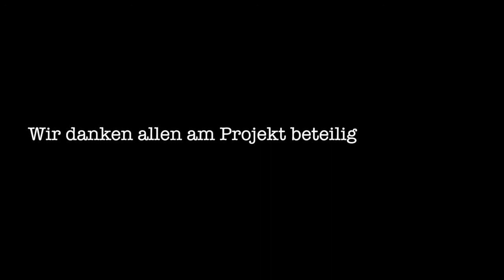Vezia Ti Swiss SBB St Gotthard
Baustellen Dokumentation SBB Ceneri Basistunnel Bahntechnik Elektro